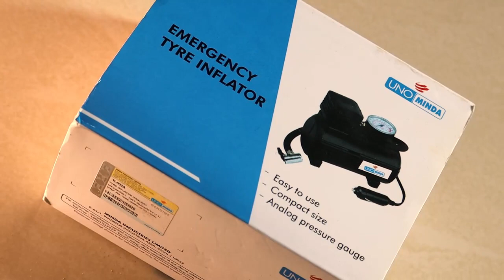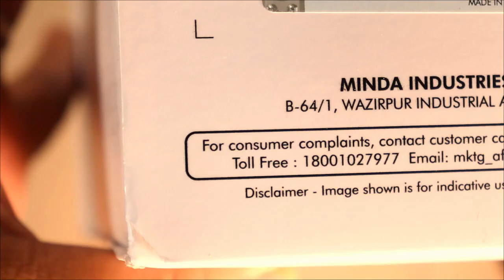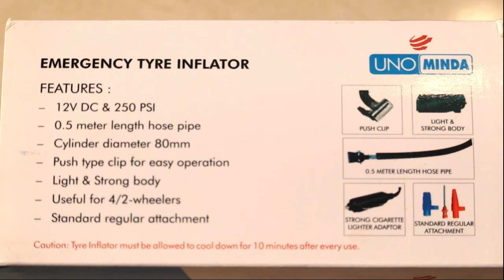Tyre Inflator || UNO Minda Limited || UNO Minda Accessories Product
Hello Friends,

In  this video you will see the "Tyre Inflator" of UNO Minda limited Company.

Manoj Sharma
Branch Head Accessories (Delhi)